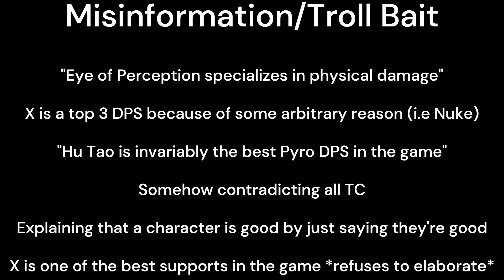Top 3 Moments in Genshin Youtube Shorts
This is satire, the creative idea stems from headcannon

Requiem 1 Giuseppe Verdi - Dies irae, Libera me